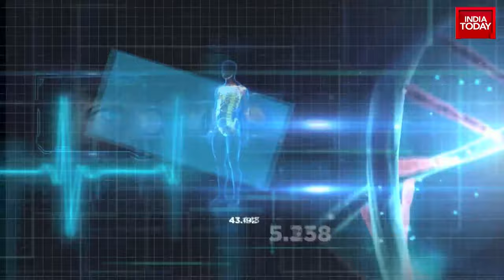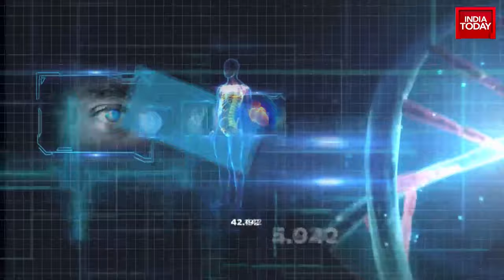IIT Madras Patents Spice-Based Nanomedicines for Cancer Treatment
In a groundbreaking development, IIT Madras researchers have patented Indian spice-based nanomedicines for cancer treatment. The formulations display anti-cancer activity and are expected to be market-ready by 2028. The segment on Health Boost, hosted by Neha Mordani, delves into the potential of these nanomedicines to replace conventional cancer treatments. As the complete eradication of cancer remains a challenge with existing therapies, the role of nanomedicine is growing in importance, making this research a significant stride in the field of nano-oncology.